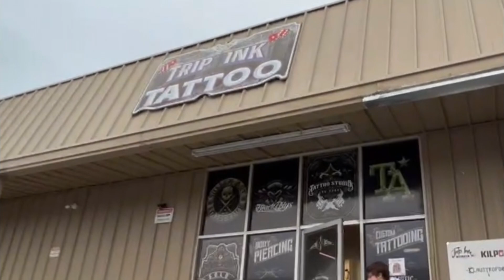Starlight PB 2023 United by Play: Battle for Charity VLOG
We are the Starlight PBs, winners of the 2023 United by Play: Battle for Charity Valorant tournament, held at the HyperX Arena in Las Vegas, NV, on Jan. 5, 2023!

Check out some vlog footage from our team enjoying the tournament and city!